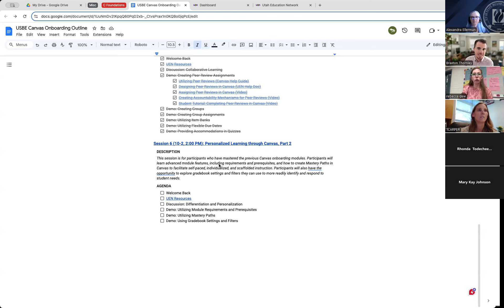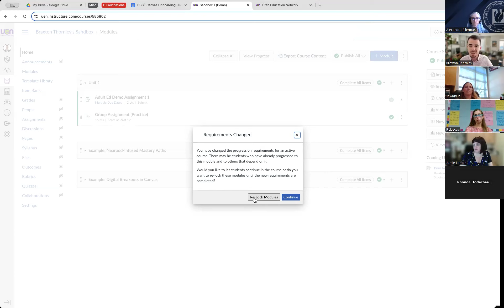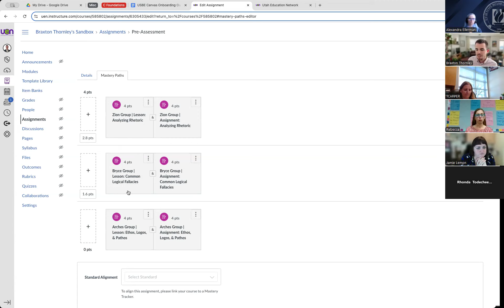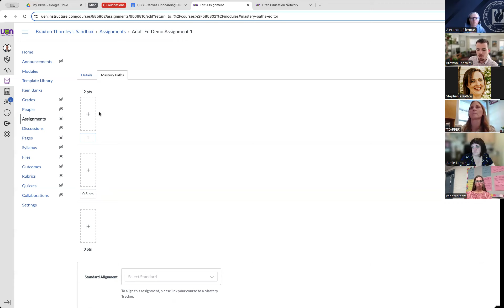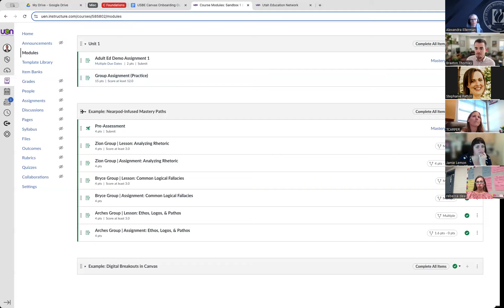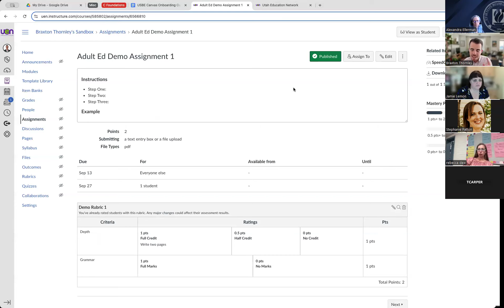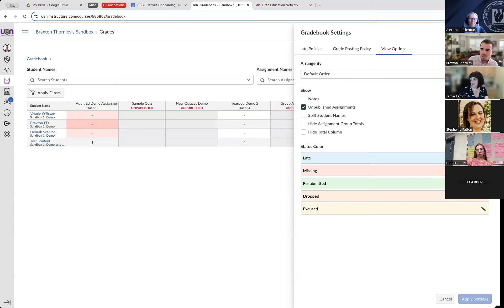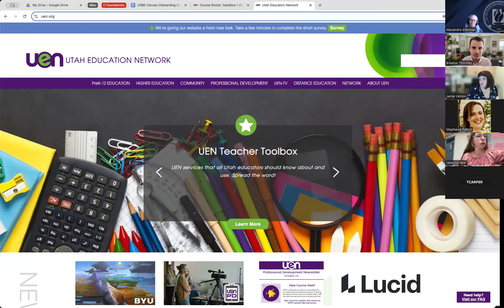UEN Canvas Training Part 6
This session is for participants who have mastered the previous Canvas onboarding modules. Participants will learn advanced module features, including requirements and prerequisites, and how to create Mastery Paths in Canvas to facilitate self-paced, individualized, and scaffolded instruction. Participants will also have the opportunity to explore gradebook settings and filters they can use to more readily identify and respond to student needs.
AGENDA
Welcome Back
Discussion: Differentiation and Personalization
Demo: Utilizing Module Requirements and Prerequisites
Demo: Utilizing Mastery Paths
Demo: Using Gradebook Settings and Filters
UEN Resources